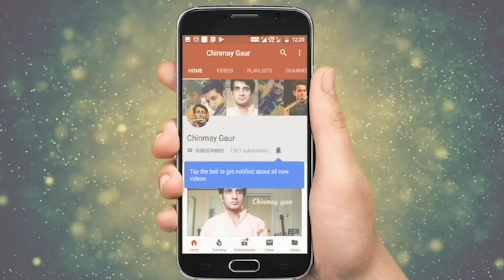Learn famous patriotic song for 26 Janaury on flute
Flute Beginners series in Hindi

NOTE - Dear students, there are many important lessons of flute which are available on my channel. kindly visit and always remember my two words while learning music
Practice and patience.
Mast raho Muskuraate raho.

learn flute
learn flute,
problems for beginners in learning flute
learn bansuri
krishna flute
indian music
learn Indian flute,
classical music
learn flute for beginners
flute lessons for begginers
learn flute common questions of begginers
flute lessons comon questions of beginners